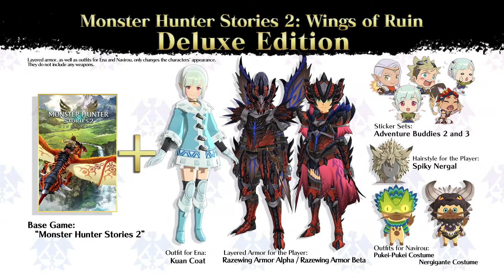Monster Hunter Stories 2 • Kayna & Avmar Trailer • Switch PC